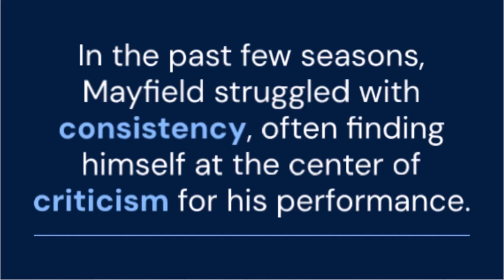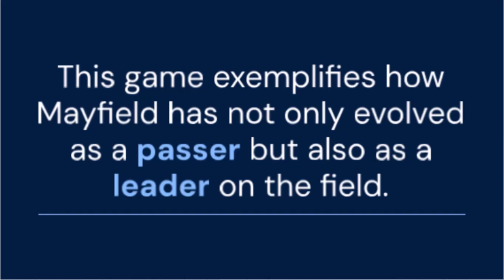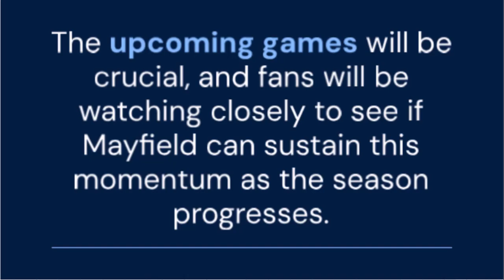Baker Mayfield's 2024 Season: A Turning Point for the Quarterback?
In this video, we delve into Baker Mayfield's impressive performance during the 2024 NFL season with the Tampa Bay Buccaneers. With a completion rate of 71.1%, 21 touchdowns, and a passer rating of 104.9, Mayfield is showcasing his skills like never before. We analyze how he has managed to turn his career around and what this means for his future in the league. Join us as we explore the highs and lows of his journey, the Buccaneers' offensive strategy, and what fans can expect as the season progresses.